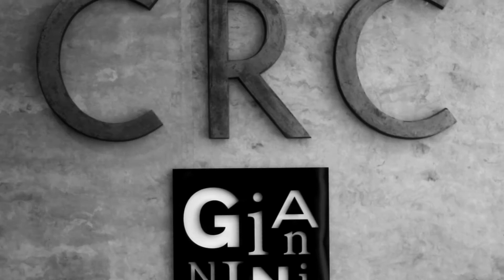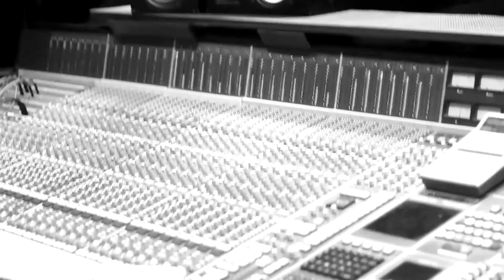UnMade Productions Presents: The Making of Dream Sequence